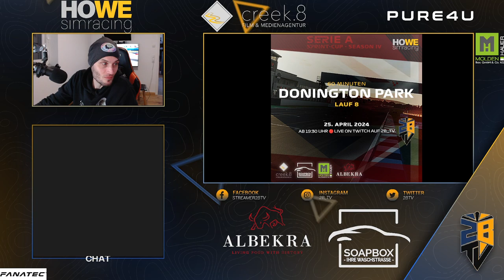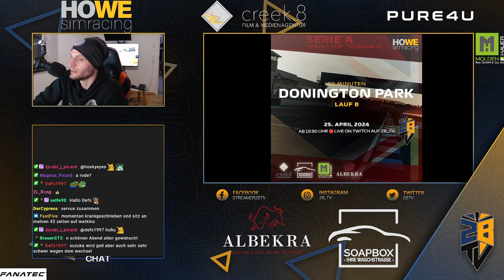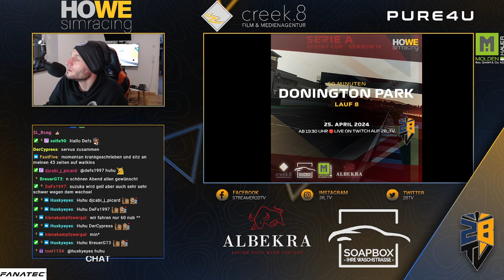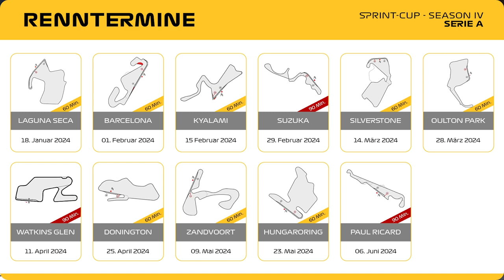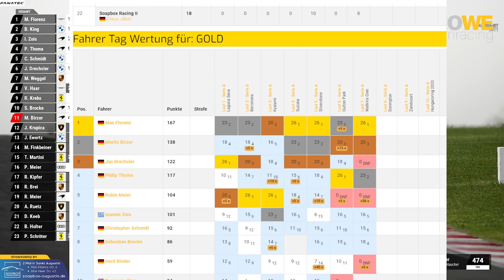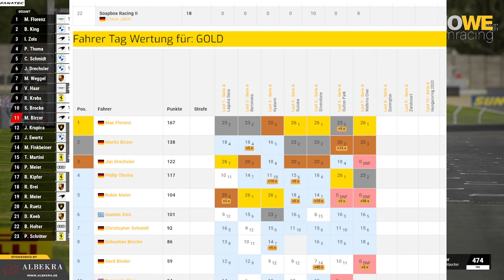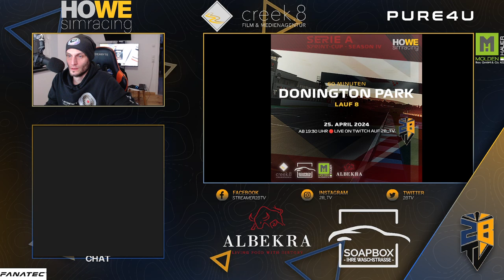HOWE simracing | 🔴 LIVE Replay | 8. Sprint-Cup Lauf - Serie A - Donington Park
Heute geht´s in unserem 8. Sprint-Cup Lauf unserer Season IV nach England auf den Kurs von Donington Park.